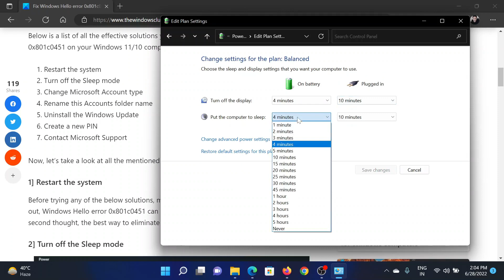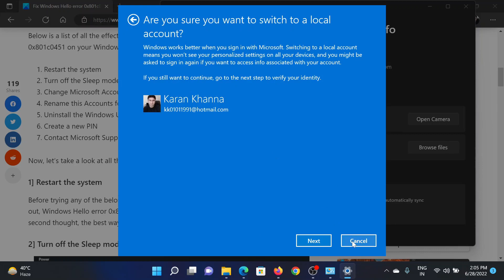Fix Windows Hello error 0x801c0451 on Windows 11/10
The Windows Hello error 0x801c0451 occurs on Windows 11/10 while creating a new PIN. The error message stops users from setting up any other Hello sign-in option, like facelock or fingerprint. The error says the following,

We weren’t able to set up your PIN. Sometimes it helps to try again or you can skip for now and do this later.
For additional help, contact your support or IT helpdesk with the following details.
Error code: 0x801c0451

Below is a list of all the effective solutions you can try to fix Windows Hello error 0x801c0451 on your Windows 11/10 computer:

1] Restart the system

2] Turn off the Sleep mode

3] Change Microsoft Account type

4] Rename this Accounts folder name

5] Uninstall the Windows Update

6] Create a new PIN

7] Contact Microsoft Support

Timecodes:
0:00 Intro
0:25 Restart your computer
0:31 Turn OFF Sleep mode
1:01 Change Microsoft Account type